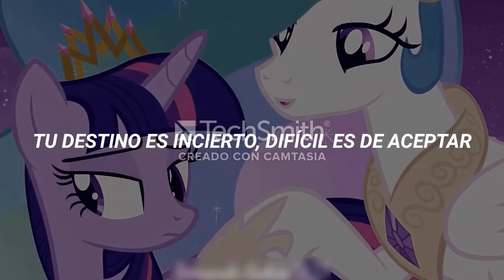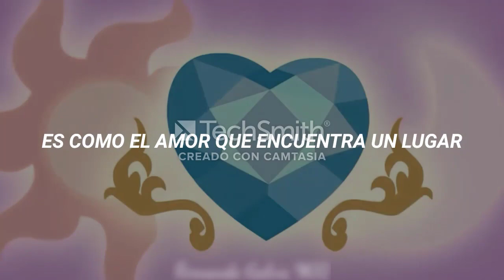DiegoTheEquestriaGirlsFan2007, My Little Pony - Tu Parte Haras (LETRA)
Music video by DiegoTheEquestriaGirlsFan2007, My Little Pony performing Tu Parte Haras (LETRA). Hasbro: (C) 2023 License by Media DBX Mexico / Universal Music Group Mexico S.A De C.V / DiegoTheEquestriaGirlsFan2007 / Music